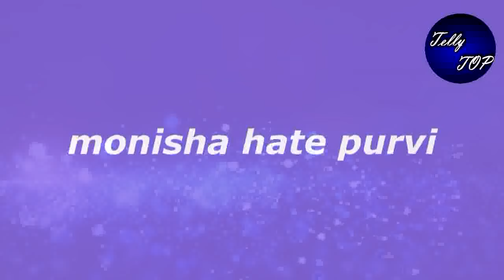Kumkum Bhagya new promo- Monisha will distroy purvi face for taking revenge